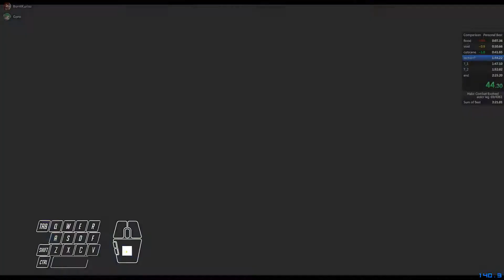Keyes Easy 2:21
yeah yeah I can go faster, still learning the IL.